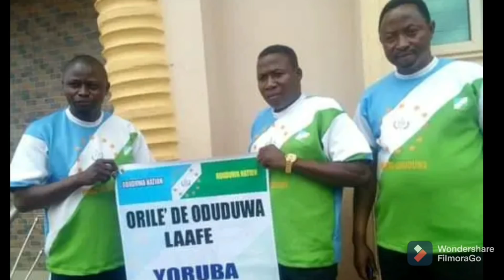SHOCKER: OBASANJO GAVE HIS POSTION ON N!G£R!A DIVIDING WHAT TIME THINGS SETTLE & WHAT NEXT FOR ALL..